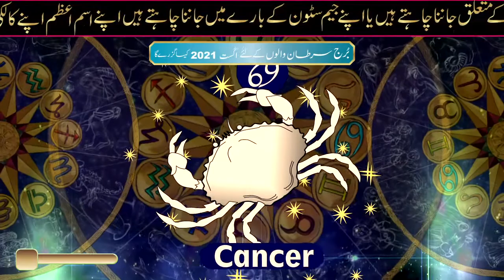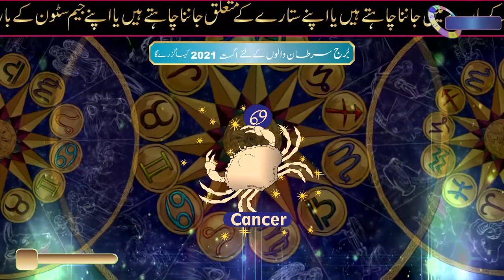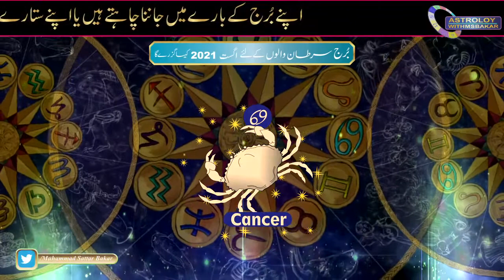Cancer |Horoscope August 2021|inMonthlyForecast|PredictionBy|ASTROLOGER,M S Bakar,Urdu Hindi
قمر در عقر کی مکمل معلومات کو پڑھنے کے لئے لنک پا کلک کریں
Aries| Horoscope April|2021 in Monthly Forecast| Prediction l By ASTROLOGER  M S Bakar l Urdu HindiApril 2021 Horoscope Predictions for all Signs
Astrologywithmsbakar.Blogspot
aapkaysatary.blogspot
All Playlists link channel Video
Yearly Horoscopes For 2021
wbUrFrbMm8TDjwinOHJGgwW

v=bkgIzogks2U&list=PLhKFQn1nL-wb8Gd68CehOp9AvSVA830GS

Capricorn  darja'1' to '9'Waly log Capricorn (Makar Rashi) ka Karobaar rupa paisa Sehat our Talakad  By m  s

Leo man Marriage And Love Compatibility With woman Related From Others Stars. By m s Bakar

ARIES & ALL WOMAN COMPATIBILITY By m  s Bakar
Pisces man all signs zodiac woman Pisces and Cancer Compatibility: Friendship, Sex & Love By m  s Bakar

astrologywithmsbakar| astrology| by m s Bakar|numerologyBakar| Muhammad Sattar Bakar